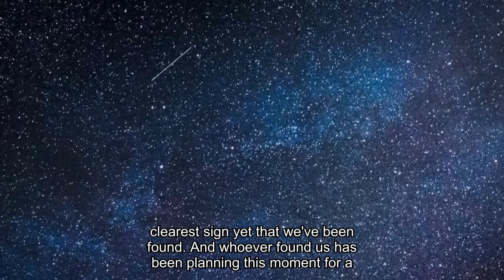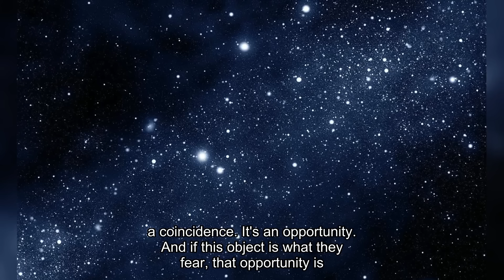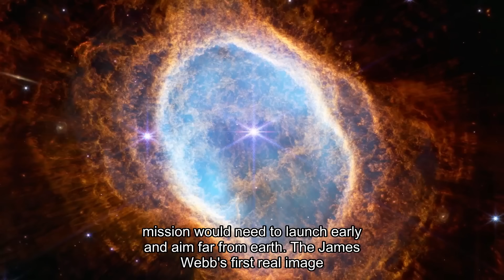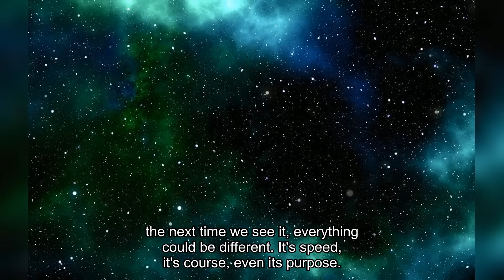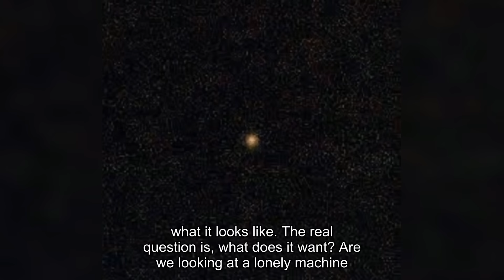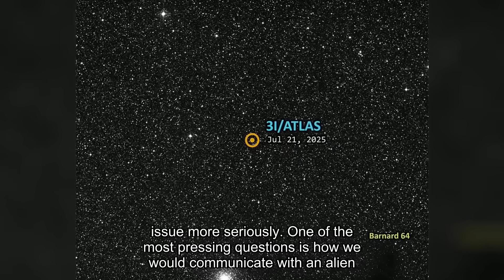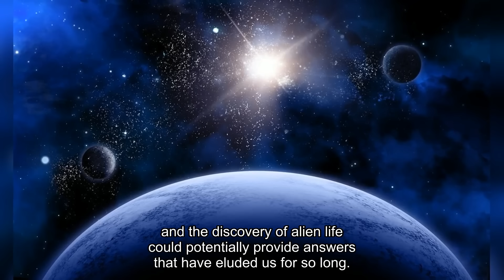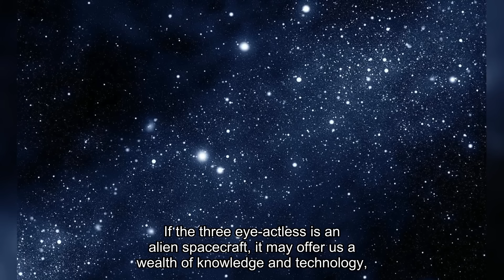James Webb Telescope Just Captured First Real Image of 3I/ATLAS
When astronomers first spotted 3I/ATLAS, they wrote it off as just another comet, a harmless wanderer from the interstellar void. But the super-sharp images from the James Webb Space Telescope revealed something no one expected: the structure of the object and the dust cloud surrounding it were radically different from the behavior of known comets.
Its trajectory was perfectly calibrated, lying exactly in the plane of the planets' orbits - something nature almost never does on its own.
Then came the real shock: its speed.
255,000 kilometers per hour.
That's faster than any known comet its size could move without outside "help." To put that into perspective: at that speed, you could cross the entire United States in less than two minutes.
And it wasn't just the speed. It was the intelligence of its movement. Its path took it with precise flybys of Venus, Mars, and Jupiter, using their gravity as gravitational slingshots—a maneuver that space agencies plan years in advance for their interplanetary missions.
The odds of that happening by chance? About one in twenty thousand.
That’s when Harvard astrophysicist Avi Loeb and his colleagues began to suspect that this wasn’t just an interstellar rock.
It was something else—something that someone or something had engineered.